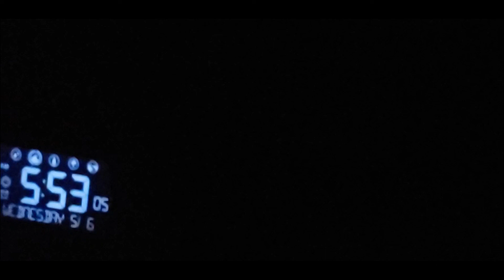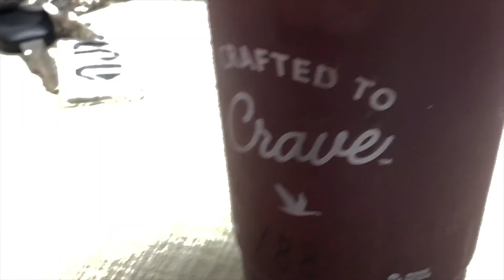Quaranteam Routines and Mindset Ep02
John Wai Quarateam

 Routines are one of the things that keep us going. The small day to day routines, that honestly take very little thought, are what helps us combat the thoughts of anxiety or worry about the current situation. As a team we are all positive and remain with our eyes always focused on the goal, but we each have a different way of working through this pandemic.

How do you cope with the current situation?